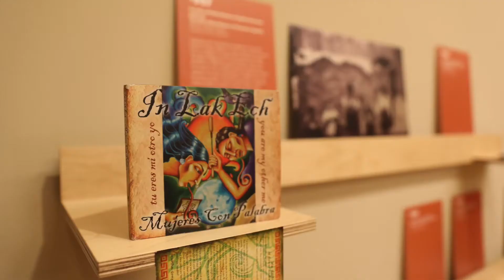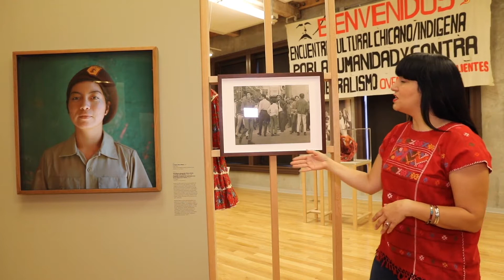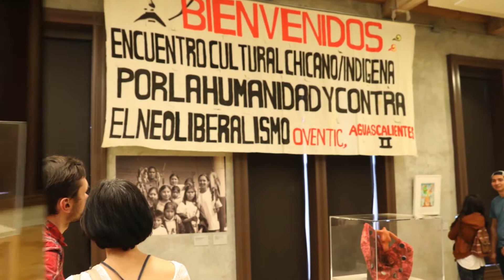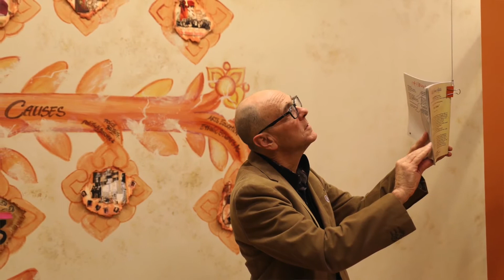Mujeres de Maiz 2018—Twenty Years of ARTivism & Herstory en LA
Walkthrough: Mujeres de Maiz: Twenty Years of Artivism & Herstory en L.A.
Curator Felicia Montes and co-curator Michelle Lopez conduct a walk through of the art and artists that were part of the exhibition at LA Plaza de Cultura y Artes, March 4-May 29, 2017